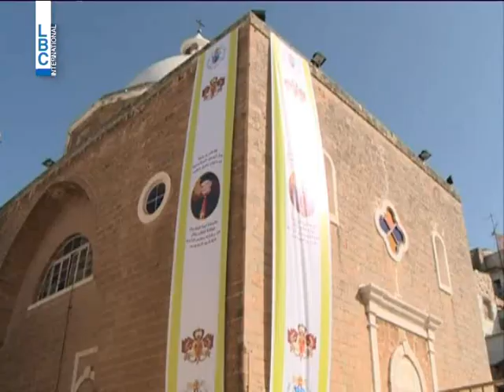LBCI News - الراعي يُصعِّد الموقف أمام المبعَدين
طرح البطريرك الماروني مار بشارة بطرس الراعي